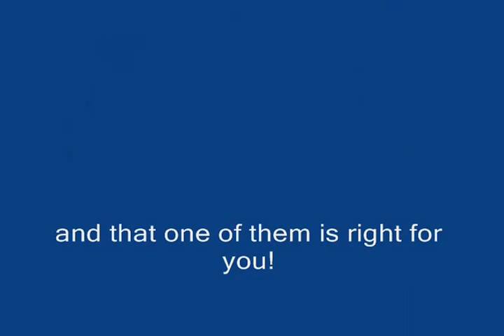Four Chi Pups Matt_0001